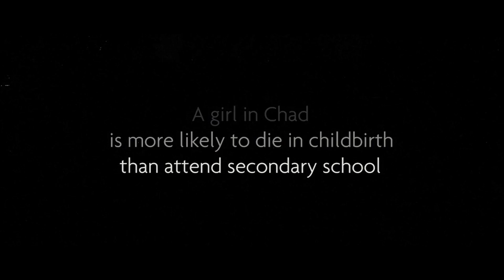UNICEF USA: RL Grime - Always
Shot in Chad, ALWAYS, part of UNICEF’s EndChildMarriageNow campaign, poetically dramatizes the dangers of child marriage, a practice common throughout Africa. In Chad, the country’s high child marriage rate ranks third globally, with 68% of girls married as children.

Scored to a haunting song of the same name by RL Grimes (a member of the Los Angeles music collective known as WeDidIt), ALWAYS offers two scenarios for the main character, a girl clearly forced into a child marriage.   The first scenario begins with her death during childbirth.  But the narrative then literally reverses course—moving backwards in slow motion through scenes of implied abuse and exploitation—to reveal what might happen when the same girl is encouraged to go to school rather than to marry.

Some hard facts lie behind this fictionalized account, according to a new UNICEF report released at the African Union Girls Summit in Lusaka, Zambia in December 2015.  The report warns that the total number of child brides on the continent could more than double from 125 to 310 million by 2050.

The consequences for girls are disastrous.  Child brides are less likely to finish school and obtain skills that could lift them out of poverty. Their own children are more likely to be extremely underweight, arrive stillborn or die soon after birth.

Early marriage can also kill the girl herself. Child brides are far more prone to fall victim to violence and to diseases like HIV/AIDS. Early pregnancy and childbirth are leading causes of maternal mortality.

For more information on the negative impact of child marriage on girls, visit UNICEF USA

Stay updated on how UNICEF’s progress in its campaign to end child marriage by following us on any of the sites below.